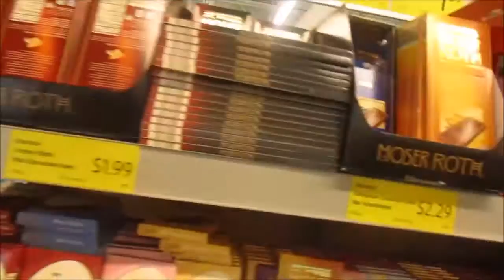Sister curry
Going shopping for our sister outfits.